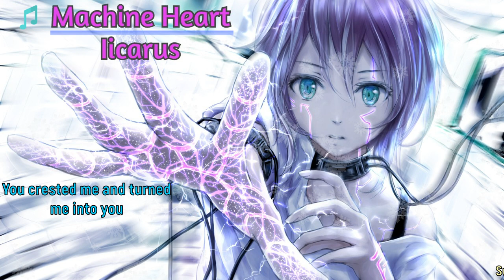Machine Heart By Icarus (Lyrics) | Best Englisg Song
Machine Heart By Icarus (Lyrics)  | Best English Song

About Icarus:
Icarus' music-making process begins with audio and later turns into something visual.  Inspired by the French nu-disco/Electro scene, Synthwave, and '80s Sci-Fi movies, Icarus tries to incorporate his influences in both the audio and visuals he creates.

I"m Join Artlist Member Get Unlimited License !!

Artlist's Unlimited License allows you to use music from the catalog in any video production on any platform worldwide.
This license covers personal projects and even commercials. In short everything a filmmaker needs.
Any song you download with an active subscription can be used in your films in perpetuity. Once you download a song with a subscription. You're licensed to use it in your films forever

What is Artlist?
Artlist is a platform that offers streamlined, high-quality music licensing for filmmakers and video creators.
Members with an active subscription have full and unlimited access to the site's entire musical catalog.
The music is created by a growing community of independent musicians and producers from around the world.
It is updated constantly with new music, making a subscription to continuously and consistently valuable.member.

Become  Artlist Member 👇👇👇 FREE  EXTRA TWO MONTHS